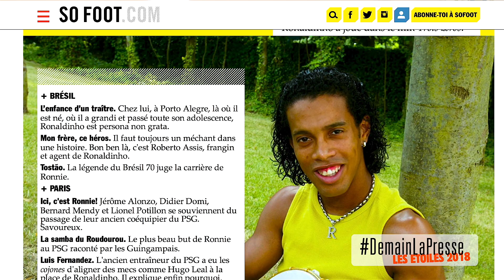Etoiles 2018 : So Foot